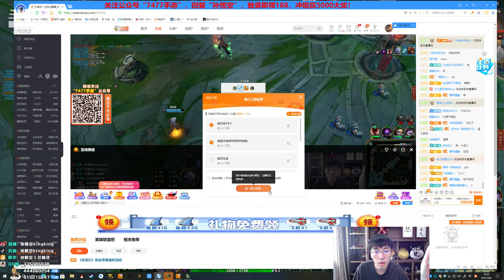搞笑【猴哥】蘭林漢悟空：狗熊VS武器 國服 賊不走空 來層塔皮（20210908P8）